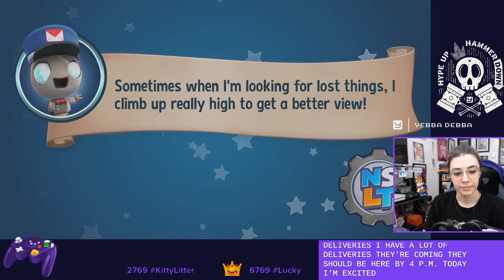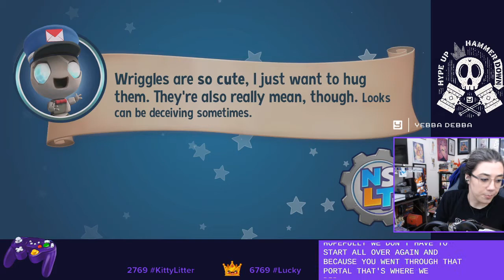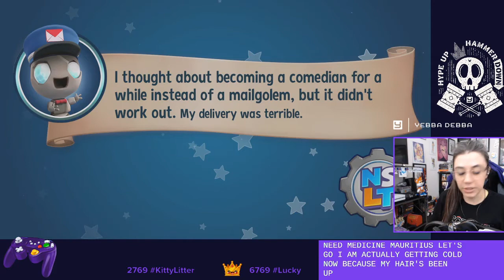Carnival Court Games | New Super Lucky's Tale | Playthrough | Pt 8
Yebba continues her playthrough of New Super Lucky's Tale, originally streamed on Twitch.